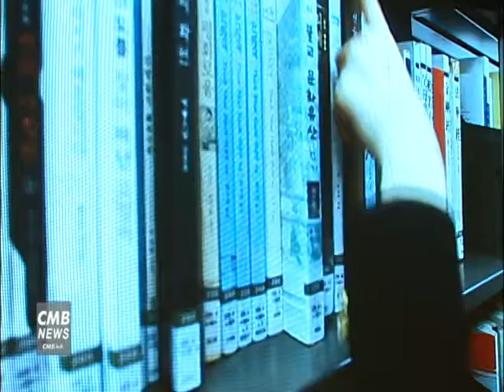[서울뉴스] 동대문구, 2018 신년인사회 개최